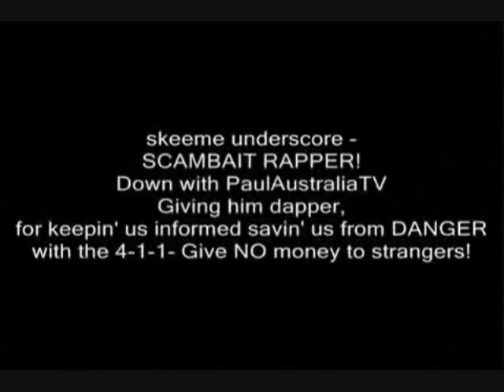Q. Why is there cotton in medicine bottles .... Joke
This a a joke some might find it funny and others might be offended in this case please don't view the video.